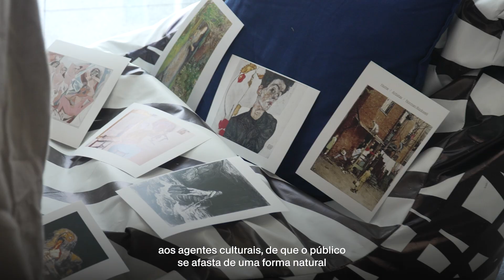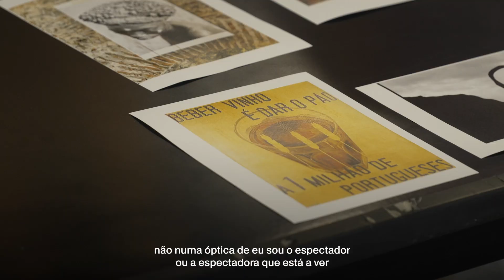Companhia de Espetadores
A Companhia de Espectadores surgiu da vontade do Theatro Circo, em parceria com o  BALA_Núcleo Dramatúrgico, de fortalecer a ligação com o público pós-espetáculo, de enriquecer a experiência individual do espectador e de contribuir para a democratização do acesso à cultura.

Este projeto de mediação propõe a criação de um espaço livre e de um grupo heterogéneo que se junta para uma análise, partilha e discussão conjunta sobre espetáculos que passam pelo Theatro Circo.

A participação é gratuita.

Coordenação e Orientação das sessões: BALA_Núcleo Dramatúrgico com Carlota Castro e Maria Quintelas

Transcrição